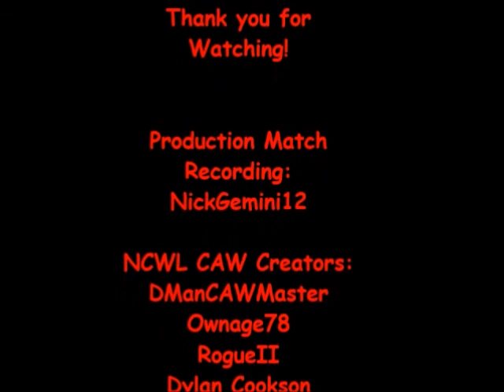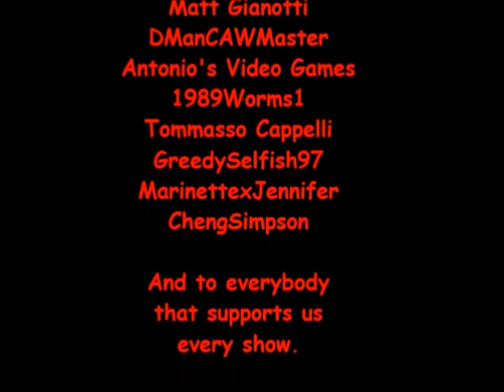NCWL Monday Mayhem [11/26/2018]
CARD
The Mythbusters (Adam Savage & Jamie Hyndman) VS The Ghostbusters (Ray Stantz & Peter Venkman)
Hank Hill & McCree VS Liu Kang & Fei Long
Wolverine VS The Black Star Ninja (OC CAW) [Take Out The Trash Match: Loser is placed into a NCWL Garbage Truck which is ringside & it is driven away
Hitomi (DOA) VS Jessie Floom [Nunnery match: Loser become a Nun.]
MAIN EVENT
NWO Members Reggie-Fils-Aime & Bowser VS Kratos & Hellboy